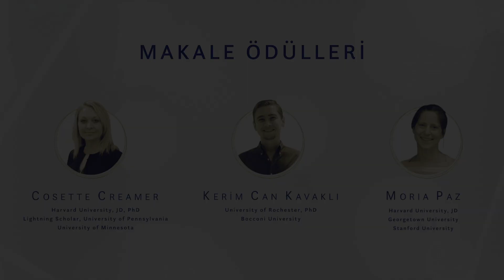Sakıp Sabancı Uluslararası Araştırma Ödülleri sahibini buldu